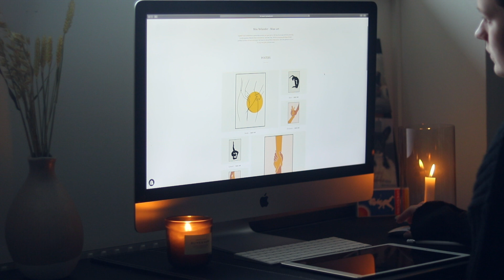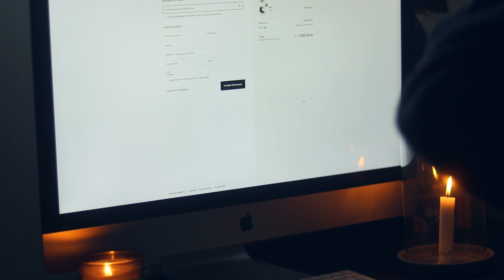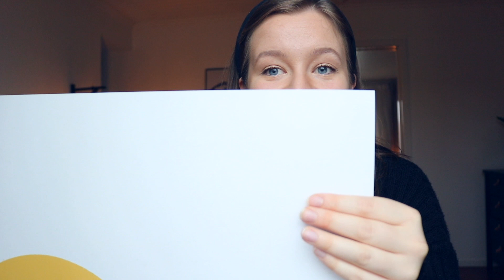NU ÄR DEN HÄR! SHIT!!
WHOPPPAAAA!! MIN WEBSHOP ÄR LIVE! In & kika, kanske till och med shoppa ett av mina postermotiv? PUSS!